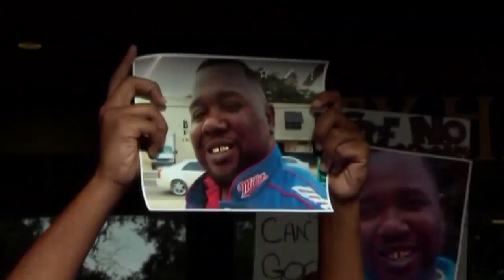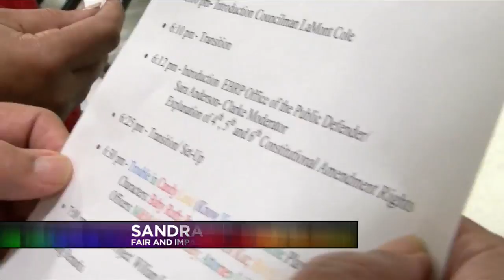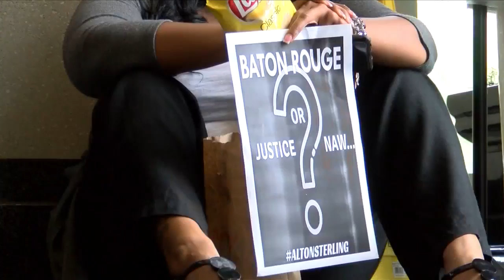Push for change continues two years after Alton Sterling shooting